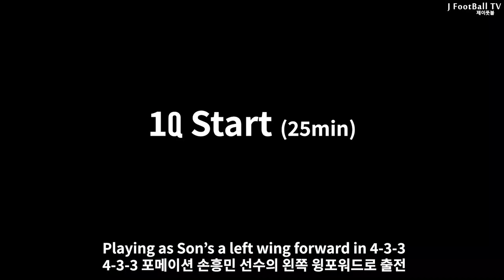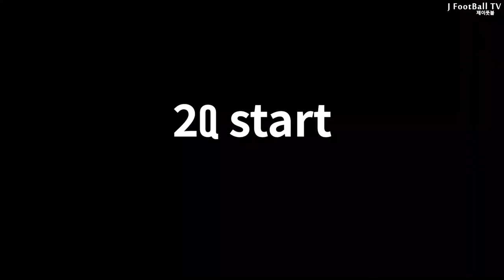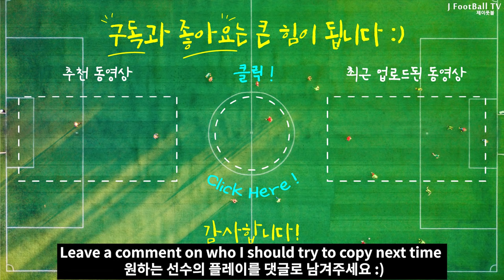I played Son Heung Min playing in Korea. left wing position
Hello, this is J.Football.
This time, I tried to copy come of Sonny's plays Please enjoy wating!

안녕하세요 제이풋볼입니다
손흥민 선수의 플레이에 도전해보았습니다 재밌게 봐주세요^^